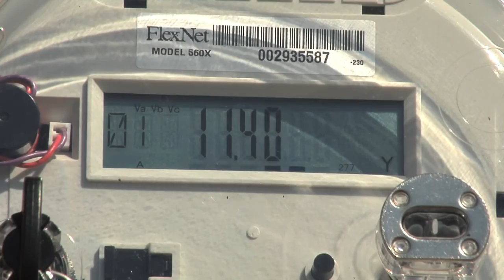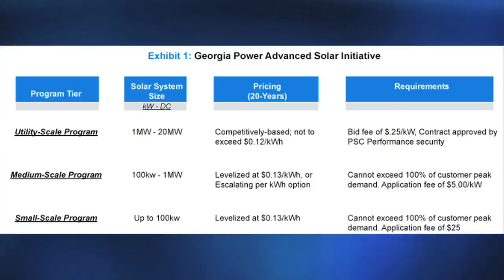Solar Power Making Its Way Onto Georgia Farms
Solar power is seeing record growth across the U.S., and that growth is especially strong in Georgia.  The Monitor's Ray D'Alessio shows us how one South Georgia farm has embraced the technology.